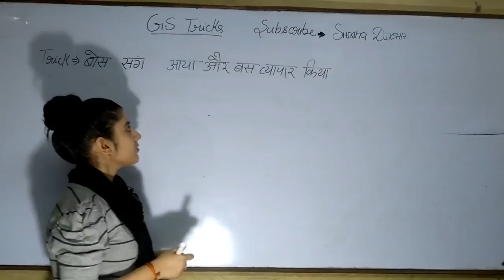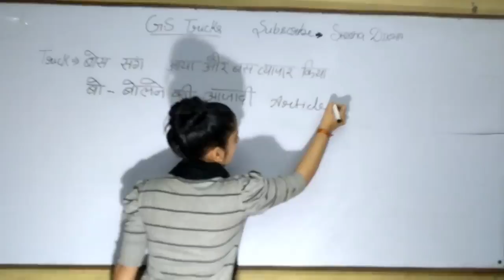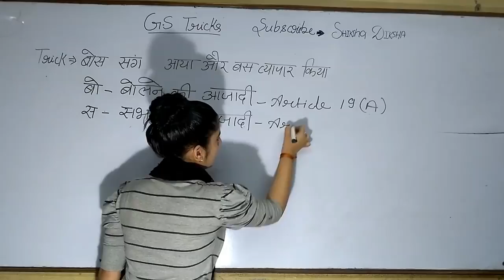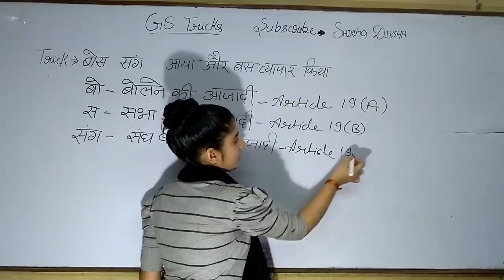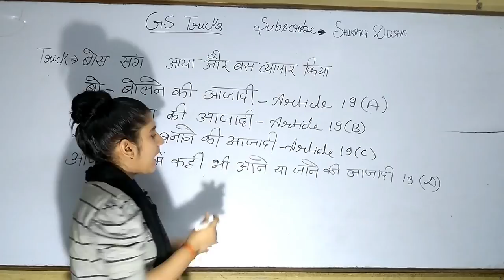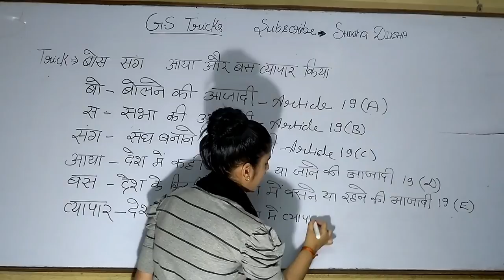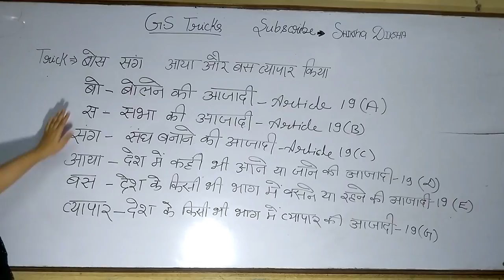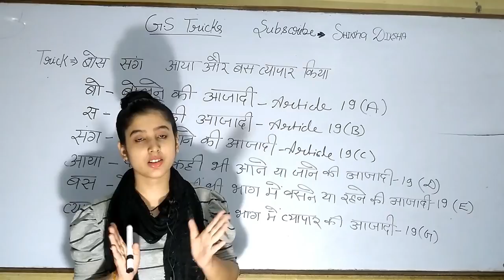April 21, 2018